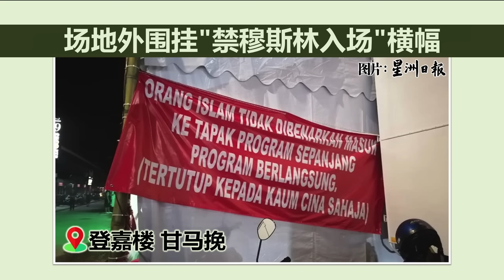登州中元节活动照跑 女歌手穿长袜长裤长靴表演 | 新闻报报看 10/08/2024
随着瓜登酬神歌台风波逐渐平息，同样位于登州的甘马挽，也将如期举办一年一度的中元节系列活动，并安排男女歌手及舞蹈员登台表演。与往年不同的是，今年的演出形式将更加严格地遵守当局的娱乐指南，比如表演者在服装方面，不但不会穿上性感暴露的服装，甚至还穿上长裤、长袜和长靴。